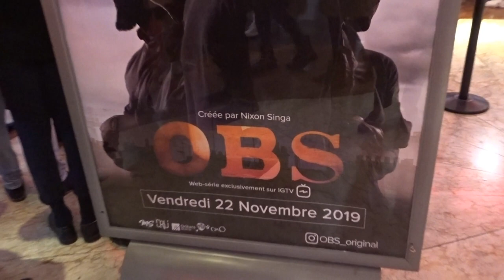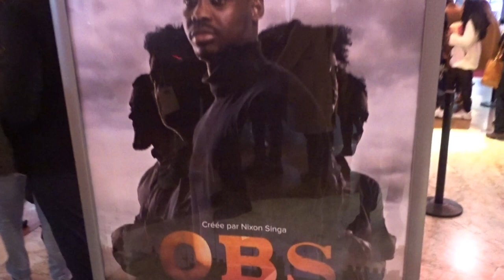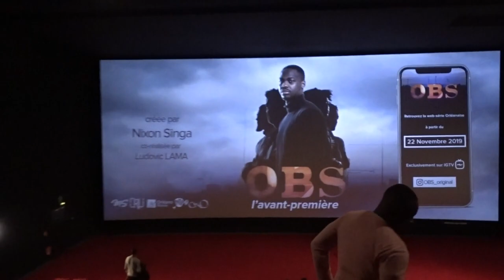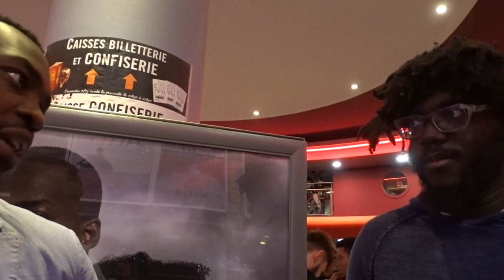OBS L'AVANT PREMIERE…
Cette semaine Tom, Jules et Thibault se rendent au cinéma Pathé Place de Loire pour te faire découvrir l'avant-première de la série OBS, réalisée par Nixon Singa à Orléans!

OBS est la première web-série à regarder en vertical sur ton smartphone. Elle est disponible dès aujourd'hui sur IGTV

Merci aux invités !

La collègue inspectrice de Nixon

Tu peux aussi nous suivre et retrouver nos bonus sur Instagram et Snapchat : @tjs_vlog

NOUVEAU ! 2 vlogs par semaine sur Youtube pendant tout le mois de novembre!

Tu peux aussi nous soutenir, en regardant une vidéo sur Tipeee

Tschüss!